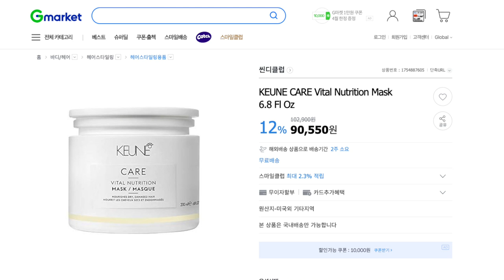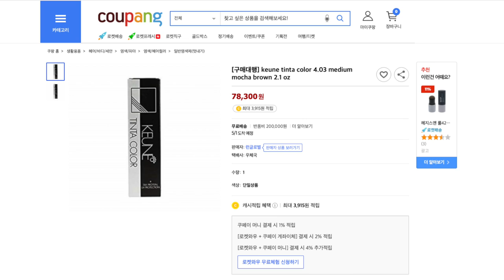유튜브에서 좋다는 천연염색 다해봤다. 다 뻥이다. 야매주부 오미연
지난번 헤어 스타일링을 하는 법과 좋은 샴푸를 추천드렸죠?
오늘은 두피 영양과 염색에 관한 한 이야기 입니다.

좀더 자세한 자료와 재료를 구매하려면
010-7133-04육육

OCIC FILM
비지니스 상담